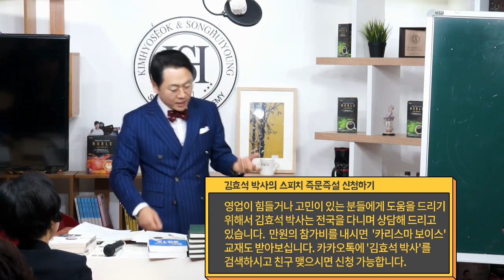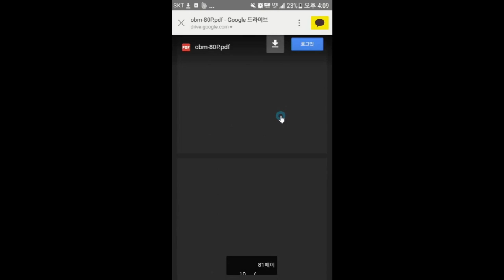당신이 영업할 때 늘 하는 실수는 -김효석 박사의 스피치 즉문즉설